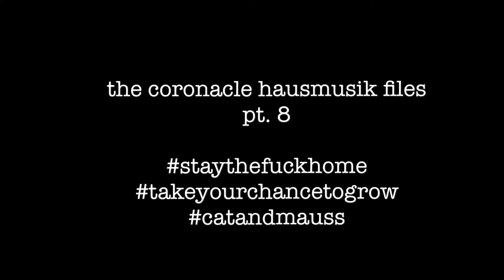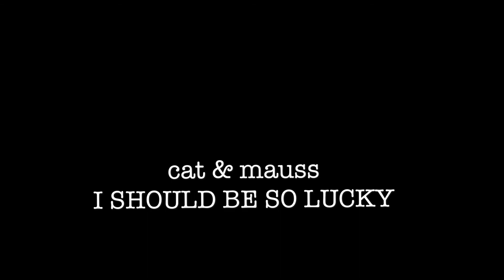The Coronacle Hausmusik Files PT. 8 | I should be so lucky cover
"I should be so lucky" (Kylie Minogue) cover.

We tried to do a happy song. It seems that happy songs do not suit us ;D
Singing quirky with an attitude ... haha...

In these times of self isolation because of the Corona virus, we all should take the chance to do things we love. Stay safe and healthy and be creative!
Love, Cat & Mauss.